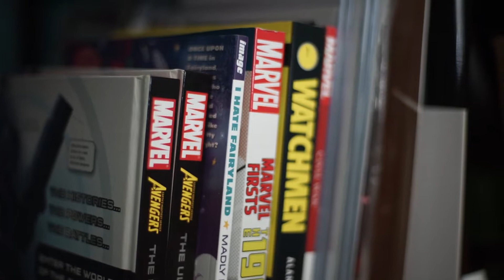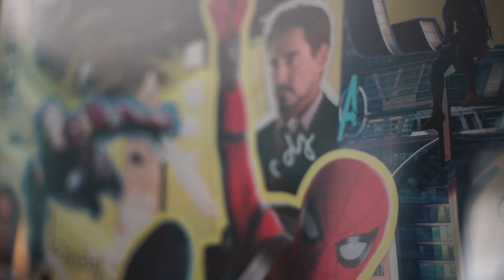S16 Ep1 Shane Hernandez Feature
Bill Tran, Kenny Sato, Jenny Nguyen, and Matthew Mallory)